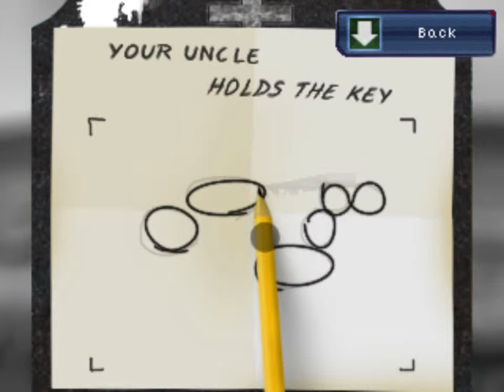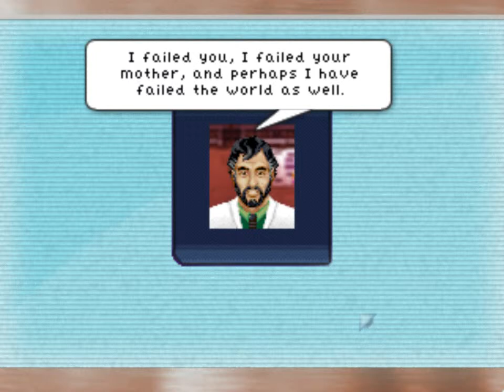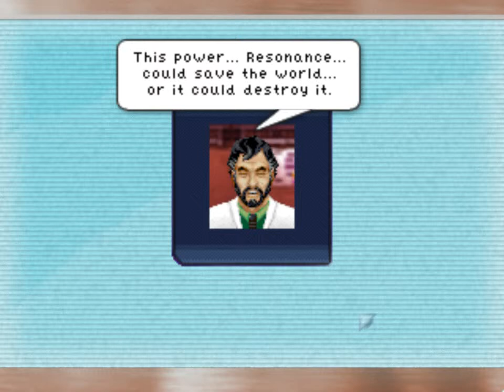Resonance - 26 Accessing the vault computer